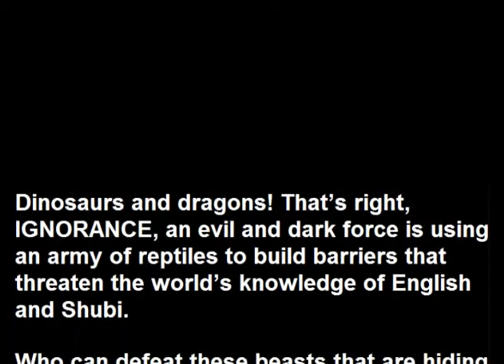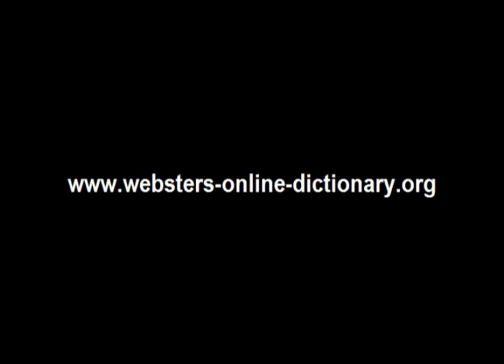Webster's Shubi - English 3D Dinosaur Adventure